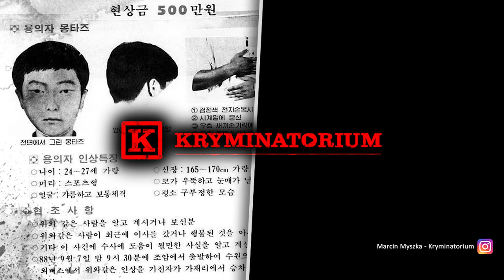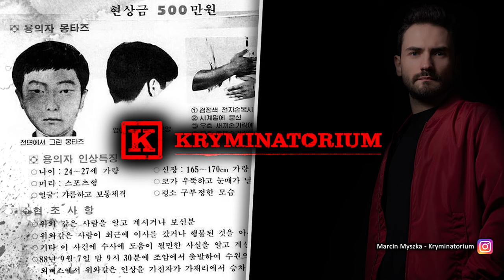Koreański ZODIAK - śledztwo prowadzone przez 30 lat | #141 SERYJNI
🎧🕵️‍♂️ MÓJ AUDIOSERIAL TRUE CRIME 🕵️‍♂️🎧 Wejdź na ⏯ i poznaj historię bydgoskiego Kuby Rozpruwacza

📺🎧  Moje programy 📺🎧
▶️ Kryminatorium

▶️ Słuchaj, nie uwierzysz!

📩 Współpraca/kontakt 📩
📌Autor podcastu
Marcin Myszka
🔉 Wystąpili
Marcin Myszka
Mikołaj Gronet
Paweł Wódczyński
Artur Beling
Urszula Anna Zdanowicz
Jakub Rutka
🎵 Muzyka (motyw główny)
Maciej Stróżniak
📝 Opracowanie
Łukasz Włodarski